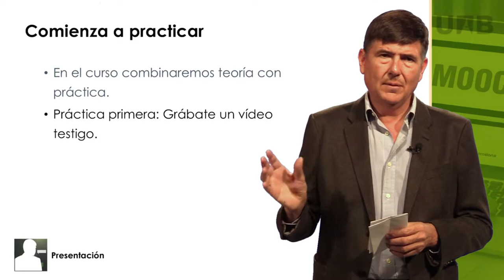Vídeo Ejemplo ¿Cómo Hablar Bien En Público? Oratoria Eficaz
En caso tal de que quieran hacer el curso por medio de la Plataforma Coursera, tiene un costo de 50 Dolares Americanos y les entregan un certificado de asistencia al curso. Pero también es gratis por medio de el canal por si solo deseas verlo. Ustedes eligen. Les dejo el enlace del curso

     Este Curso Es Ofrecido por Universidad Autonoma de Barcelona

La Universitat Autònoma de Barcelona (UAB) es una universidad pública ubicada en el área metropolitana de Barcelona. En su perspectiva internacional, está plenamente consolidado en su entorno local y ofrece una educación de calidad en estrecha asociación con la actividad de investigación, la transferencia de conocimiento científico, tecnológico, cultural y educativo, la promoción de su potencial humano y la gestión responsable de los recursos disponibles. .

La UAB actualmente ofrece 81 grados, 130 programas de maestría oficiales y 183 títulos de maestría específicos de la UAB. Además, ofrece 174 programas de aprendizaje permanente y 65 programas de doctorado, 27 de los cuales se han distinguido a través de los Premios a la Calidad.
                                            ¿Certificado?
El curso se puede realizar de manera gratuita: puedes acceder a todos los materiales y realizar todas las actividades (cuestionarios, ejercicio de corrección por pares y ejercicios voluntarios de práctica) de forma gratuita. Todos los materiales están a tu disposición, para que puedas sacar el máximo provecho de ellos. Aun así, debemos avisar de que esta modalidad NO PERMITE LA OBTENCIÓN DE CERTIFICADO
¡Hola Amigos!
Ya que algunos de ustedes me han dicho que quisieran invitarme un cafe por ayudar subiendo contenido. Hoy he creado una forma para que ustedes que ven el contenido de canal y deseen Invitar un café, una hamburguesa o una pizza con gaseosa, lo puedan hacer.